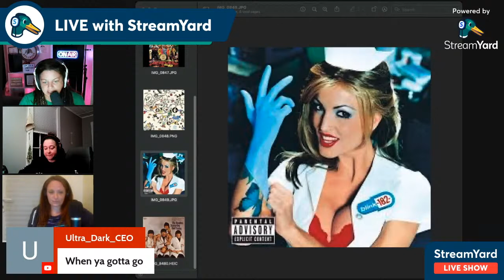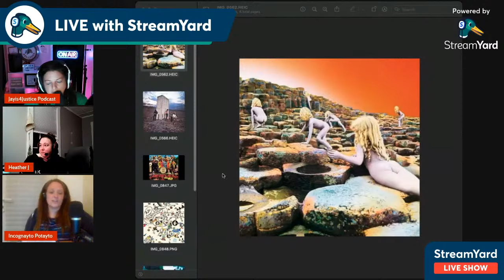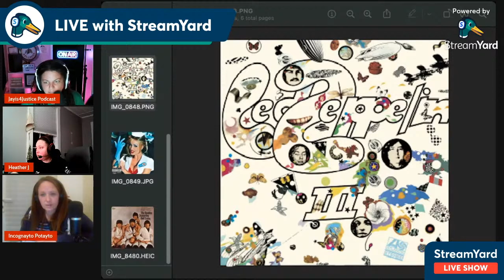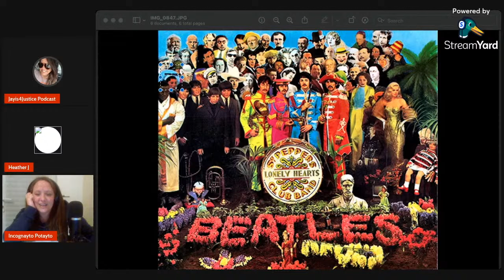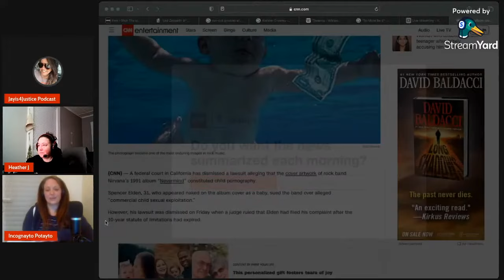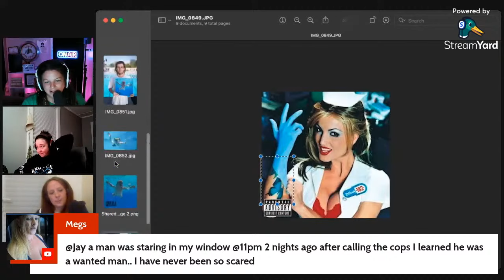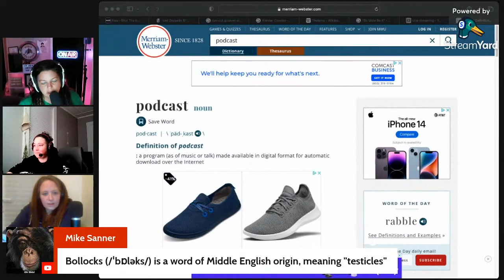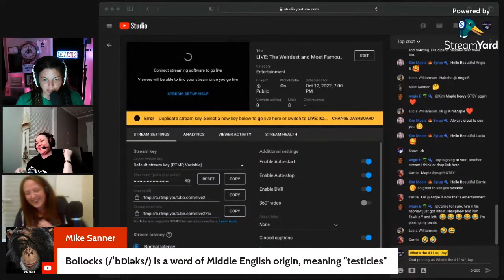The Shocking Truth Behind Our Favorite Record Album Covers! Nirvana, The Who, The Beatles + More!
Join Potayto and Jay as we dive into the craziest and wildest album artwork and uncover the truth in the artists and meanings behind these albums we have looked at all these years and not thought a thing.
IN THIS EPISODE:
NIRVANA
BLINK 182
THE WHO
THE BEATLES
LED ZEPPELIN